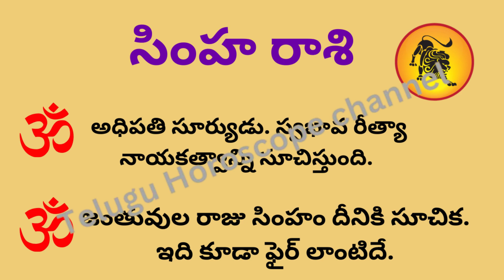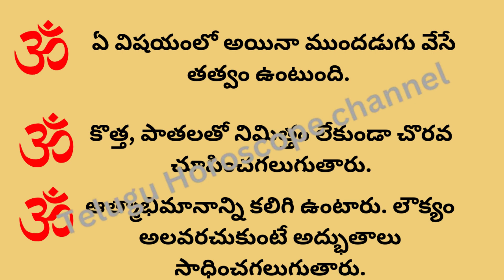Simha Rasi Characteristics Telugu 2024-Female,Women,girl Lakshanalu |Leo Horoscope|simharasi phalalu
సింహ రాశి వారి శరీరం ఆరోగ్యం, ఆదాయం అదృష్టం, లక్షణాలు, గుణగణాలు, ప్రేమ, దాంపత్య జీవితం, కుటుంబం, బలహీనతలు, విద్య, ఉద్యోగం, వ్యాపారం